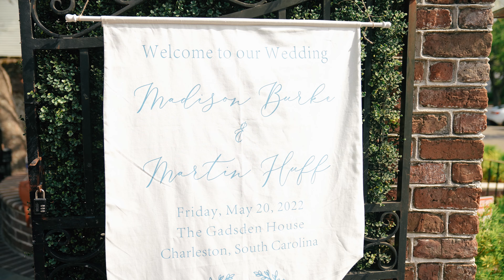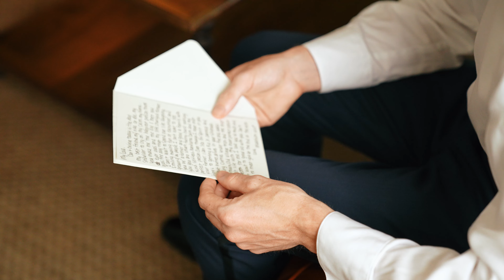The Gadsden House Wedding | Charleston SC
This Charleston manor captures everything you want in a Charleston wedding. The large porches gives the perfect scenery for a beautiful day.

All the blue tones fit so well with the area, and costal feel are definitely a vibe that we love!